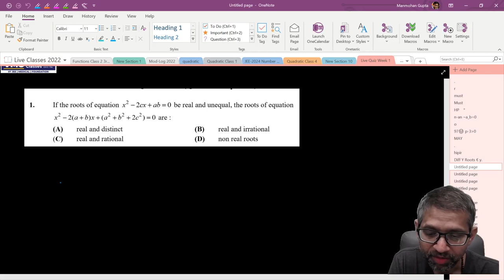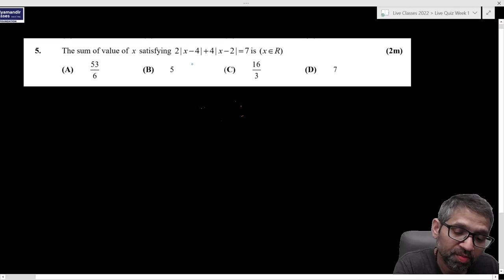Live Quiz 2 - JEE 2022 Math Video Solutions for Class XI students